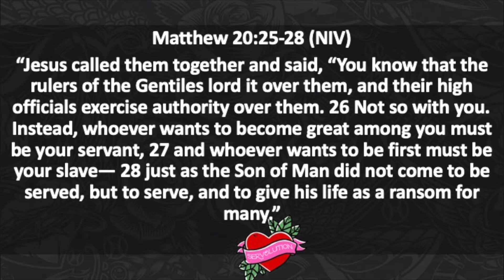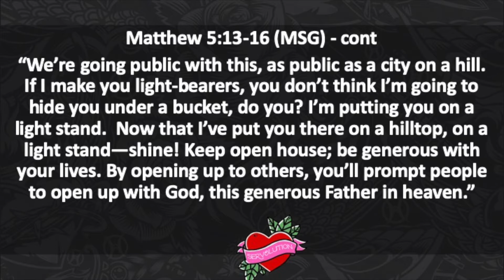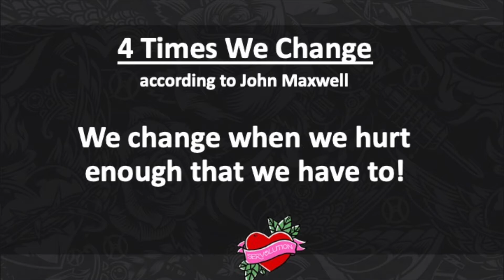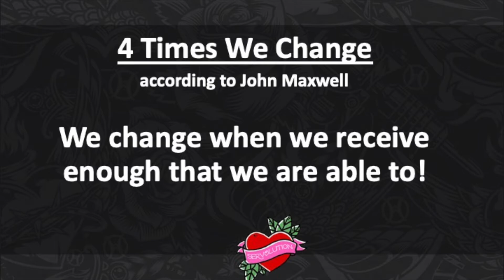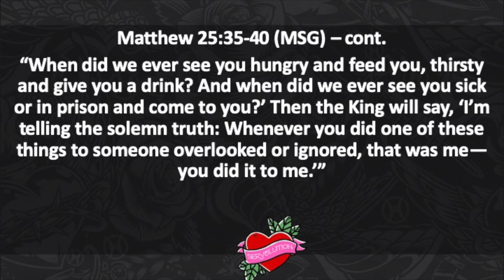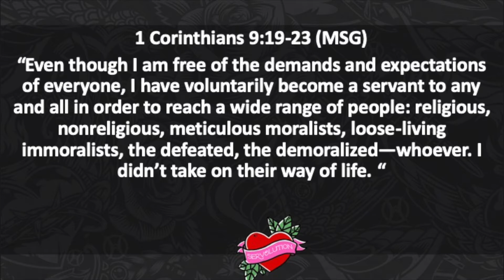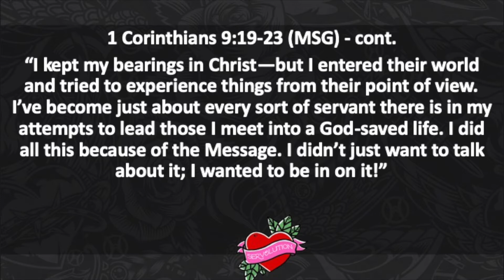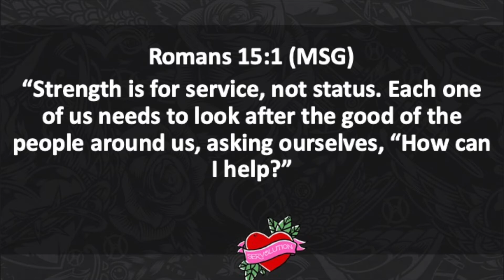Servolution Week 1